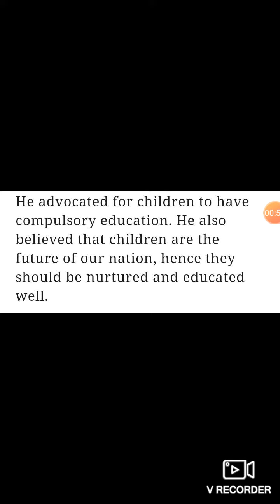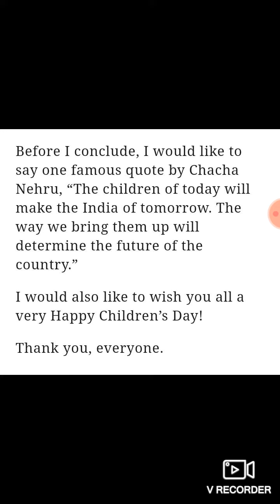Short speech on Children's Day............